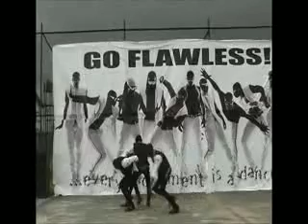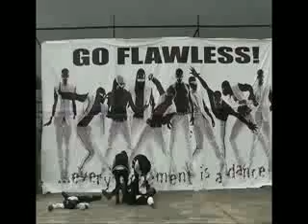VTB(Dance1) - Flawless Street Dance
Go Flawless!

Powered by CGMReloaded
Flawless Street Dance
Flawless.cgmreloaded.com